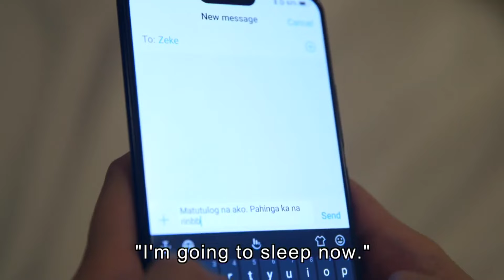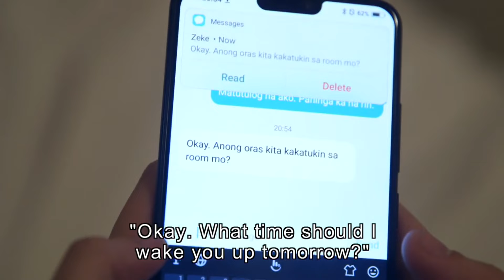[ENG SUB] Ep 90 | Playhouse | Zanjoe Marudo, Angelica Panganiban